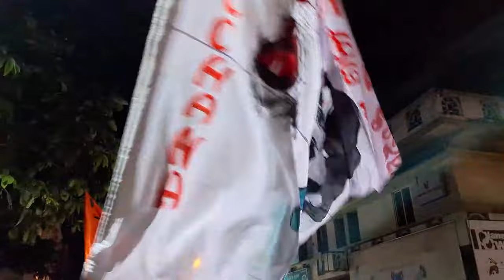Kiccha Sudeep Birthday || Fans Celebrations